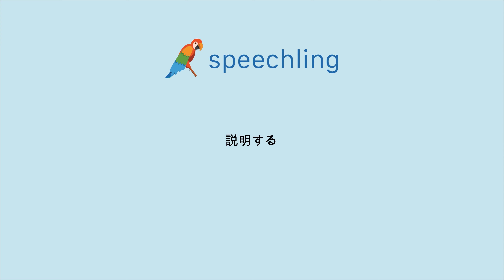How to say "Explain" in Japanese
Male Voice:
説明する

Female Voice:
説明する

Male Voice Translation:
Explain

Female Voice Translation:
Explain